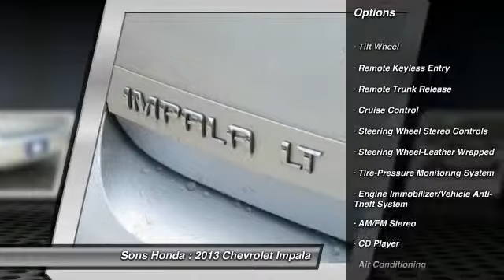2013 Chevrolet Impala McDonough GA P3613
Sons Honda
105 Sons Drive

SPOTLESS!! ONE-OWNER! ALLOYS! ALL THE POWER OPTIONS! GREAT MPG! TONS OF WARRANTY! PRICED WELL BELOW THE MARKET!! HURRY! If you're looking for comfort and reliability that won't cost you tens of thousands then come check out this car today. This terrific Chevrolet is one of the most sought after used vehicles on the market because it NEVER lets owners down. Check out Sons Honda, featuring the largest selection of Honda Certified vehicles on the southside and home to the Sons Advantage.  We remove sold units as quickly as possible, due to our high inventory turnover of vehicles per month it is possible that some may remain online so please call in advance to make sure that the vehicle that you are looking for is still in stock. Our prices are current market based, set to remove the negotiating process and streamline your visit with us. We are able to set our prices based on our competitors to ensure you receive the best value possible. Please print this ad to receive this special internet offer.  No other discounts or offers may apply.